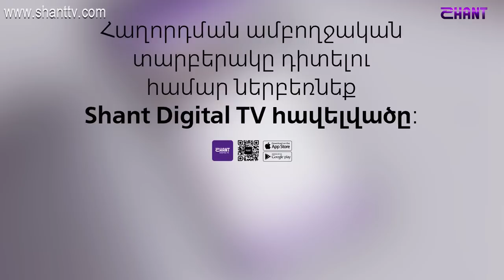Ազգային երգիչ/National Singer 2019-Season 1-Episode 5/Lusine Muradyan -Yary mardun yara kuta